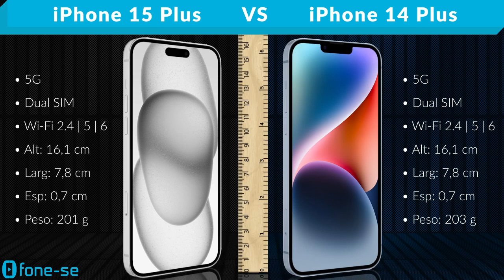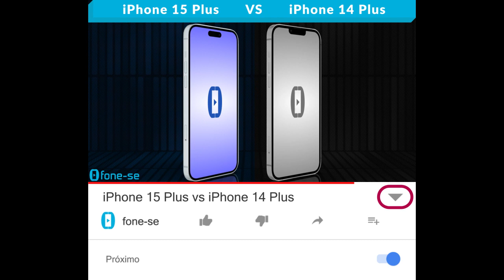iPhone 15 Plus vs iPhone 14 Plus (Comparativo & Preços)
Quer saber o que mudou entre eles? Confira a ficha técnica do Apple iPhone 15 Plus e do Apple iPhone 14 Plus, uma comparação de tamanho exclusiva (3D), e muito mais.

Links para comprar:

(iPhone 15 Plus)

(iPhone 14 Plus)

Pergunta:
Vocês consideram os iPhones 14 Plus e 15 Plus um sucesso ou um fracasso da Apple?